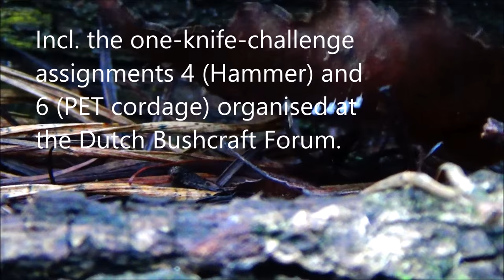One-knife-challenge and Dutch Oven recipe for stew.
Two of the 10 one-knife challenges are shown here. #4 is about making a hammer and #6 about making cordage from a PET-bottle. This challenge was organised at the Dutch Buscraft Forum 2015/2016.

Also some footage on a delicious stew which we cooked in the Dutch Oven at the camp fire place. The DO beef stew was delicious.
We don't use cooking times as a kitchen tool, nor a weight scale or something alike, we only use our noses, eyes and mouth.

Some footage are to light due to faulty light settings. Sorry for that to those who mind!